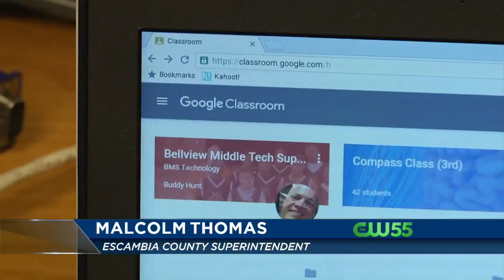Escambia County Chromebooks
CW55's Pat Peterson reports